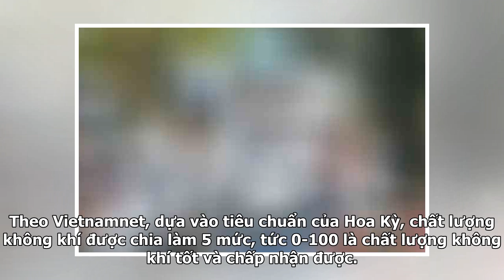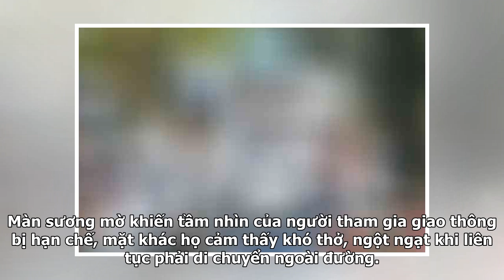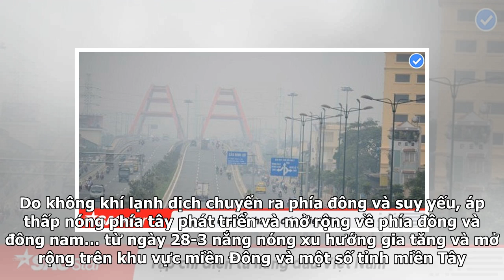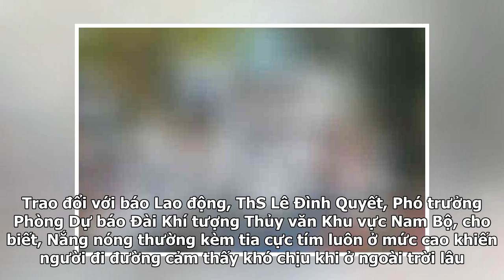Ô nhiễm không khí tại Hà Nội, nắng nóng cực độ tại TP.HCM gây nguy hiểm đến sức khỏe người dân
Tại Hà Nội Khoảng 3 ngày trở lại đây, chất lượng không khí tại Hà Nội thường xuyên ở mức kém, đặc biệt vào đầu giờ sáng. Trong hôm qua, nhiều điểm quan trắc tại Hà Nội đồng loạt báo chỉ số chất lượng không khí (AQI) trên mức 190, gấp 2-4 lần mức tốt và trung bình. Theo Vietnamnet, dựa vào tiêu chuẩn...